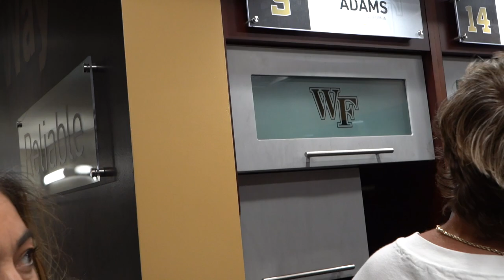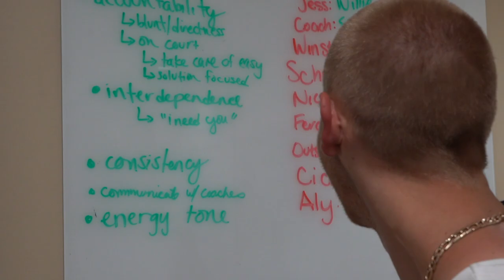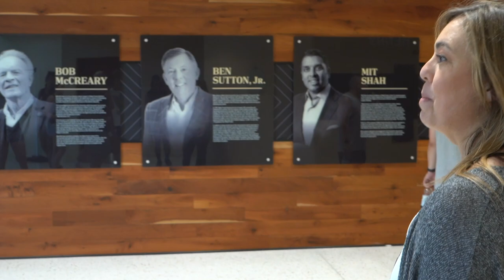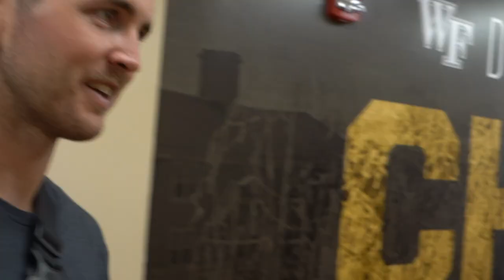Touring Wake Forests $58 MILLION Volleyball/Athletic Complex I OOS Tour Vlog #5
SUPPORT US!